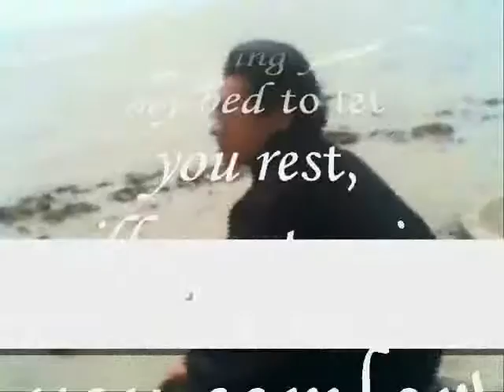I Send You My Bed and Pillow for You To Sleep My Dear , - Miftachul Wachyudi (Yudee)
do.
do so
Money is an excellent servant, but the host
very bad.